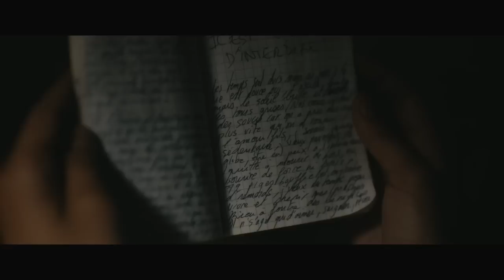Max & Lenny - Trailer